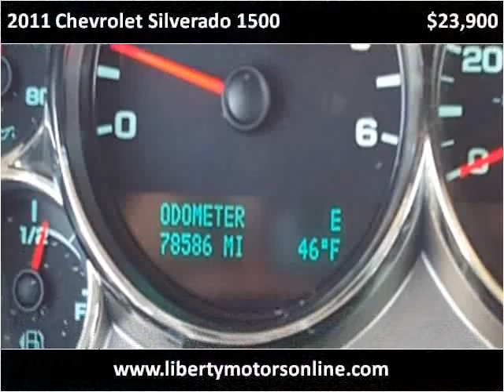2011 Chevrolet Silverado 1500 Used Cars North Liberty IA